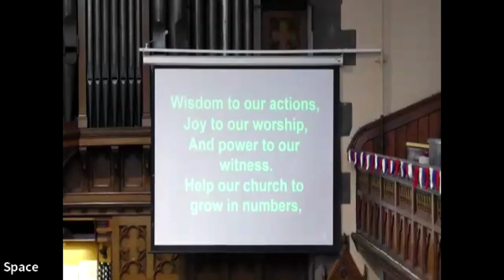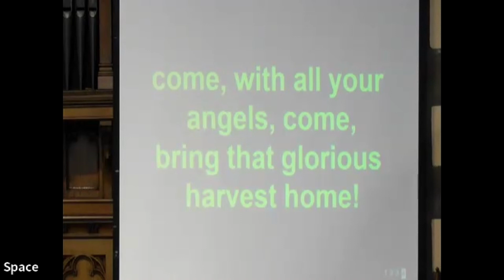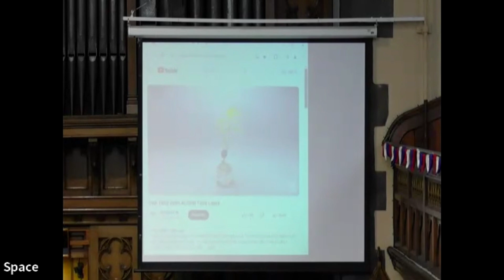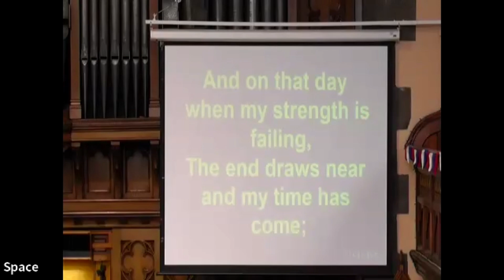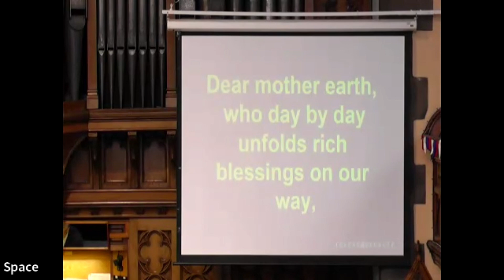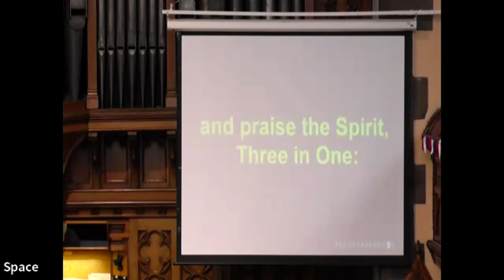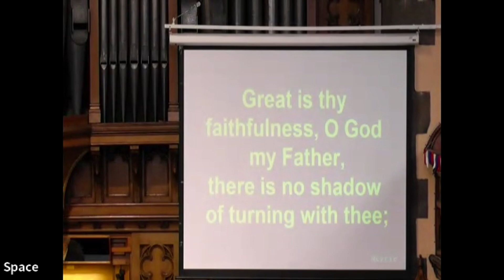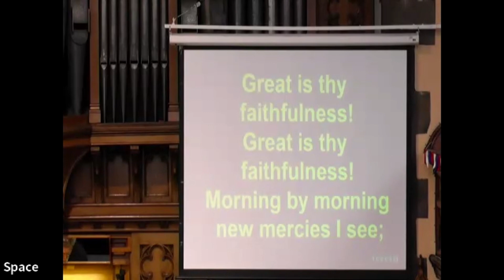Sunday Worship 6th October 2025